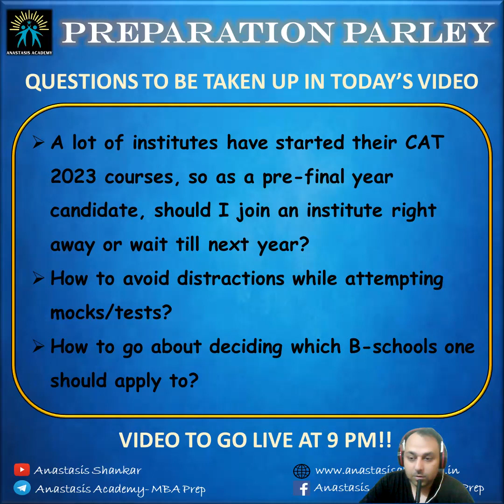Preparation Parley || 23rd September || Episode 13